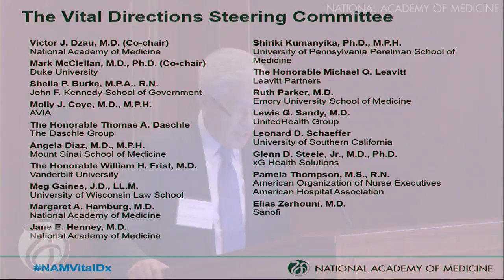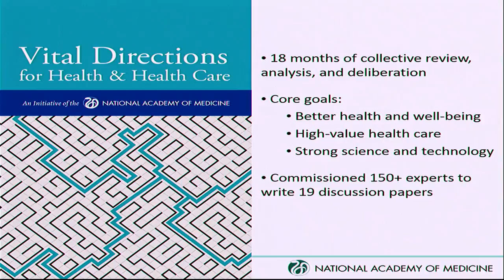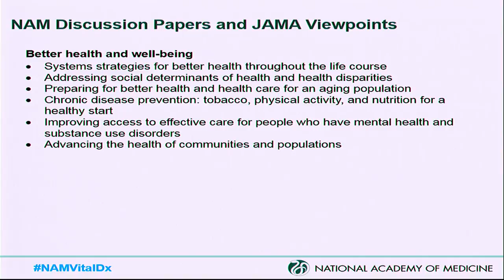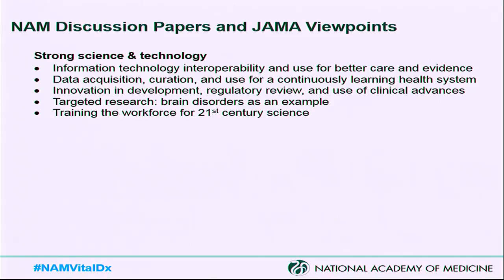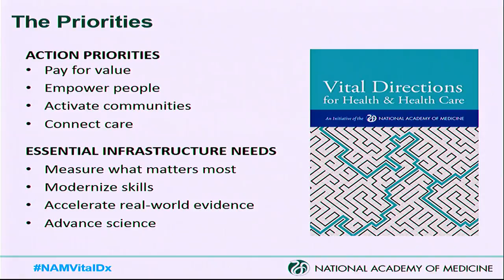Vital Directions for Health & Health Care: Priorities from an NAM Initiative (Victor Dzau)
The National Academy of Medicine’s Vital Directions for Health and Health Care Initiative has called on more than 150 leading experts across the country to assemble evidence-based strategies for advancing health and health care under the new presidential administration. On March 21, 2017, the NAM released the conclusive final paper in the Vital Directions series, authored by the initiative’s steering committee, which outlines key priorities for action and essential infrastructure needs.